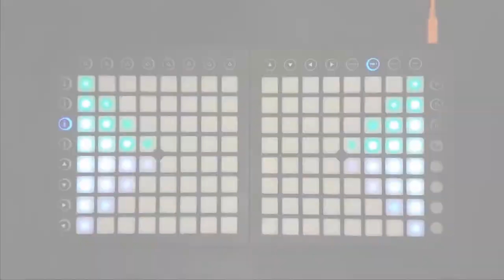[200 Subs Special!] Redeilia - Wired (Launchpad Lightshow)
So we hit 200 subscribers... enjoy this lightshow I made for you all.
Originally it was gonna be a full cover, but the timing was too weird.

-Erik S ❤
-Peter E.
-Rin D.
-Kiki/Cody N.
-Ryan G.
-Mat1jaczyyy
-Asc11
-Nova Launchapdder
-Dasta20
-iSheHe
-Nyrk
-Lynixis
-Naturally Beauty Full
-Rythmix
-TheSillySpy
-Ellendeling
-Mini Lightz
-Vairo